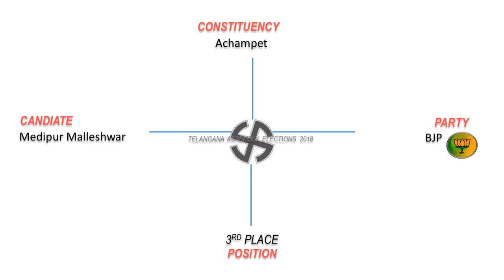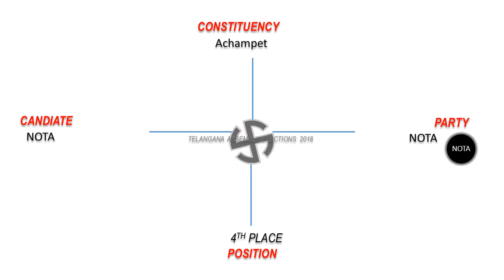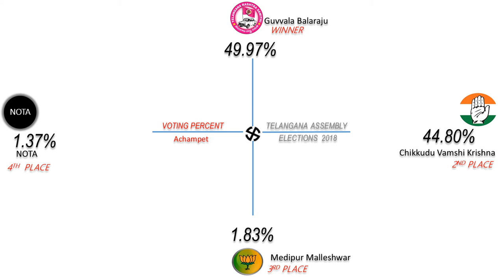ACHAMPET Assembly Constituency